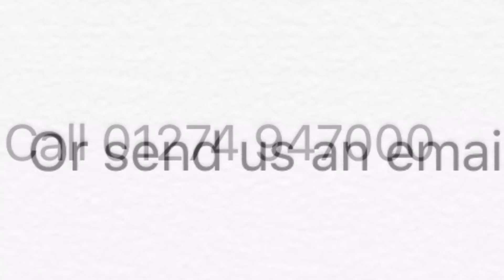Retail pathway / entrance cleaning Plus chewing gum removal UK (abjetting.com) 01274 947000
When you want your chewing gum problem resolved

Chewing gum discarded on our streets and pavements is an environmental problem and is classed as litter under the UK Law. In the UK over 3.5 billion pieces of chewing gum are purchased every year and many of this chewing gum is discarded on our streets/pavements and shopfronts.

Chewing gum discard on Retail Parks, City centre streets and retail shop fronts is a real menace. It is unsitely and discrediting.

Simple Solution to a Sticky Problem. Have you ever tried to remove them? traditional methods are not effective. High pressure power washing is the common method used in attempting to remove gum. Our chewing gum removal service out-performs the traditional methods of scraping or, harsh chemicals - we use Hotpower wash systems to remove Chewing Gum. from streets and pavements.

If you would like more information on our Chewing Gum Removal Services, please do get in touch. We offer this service in Scotland, England, Ireland and Wales - right across the UK!